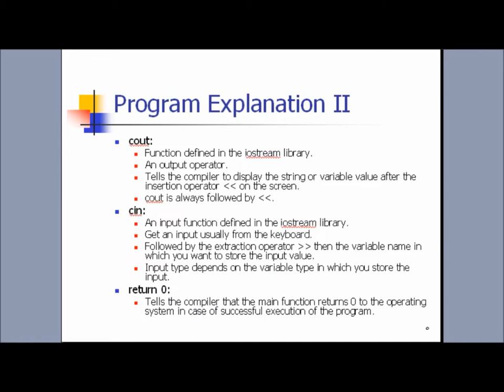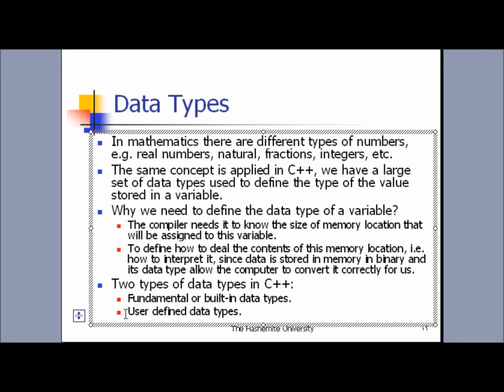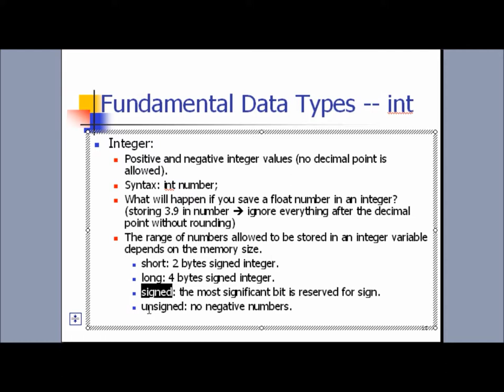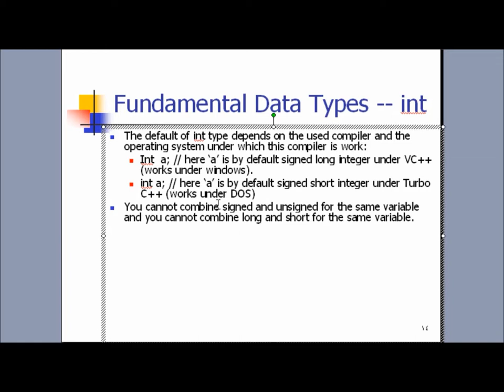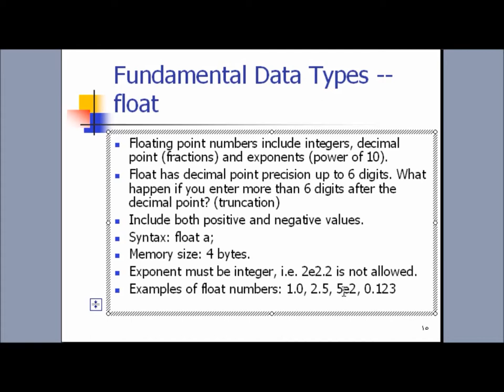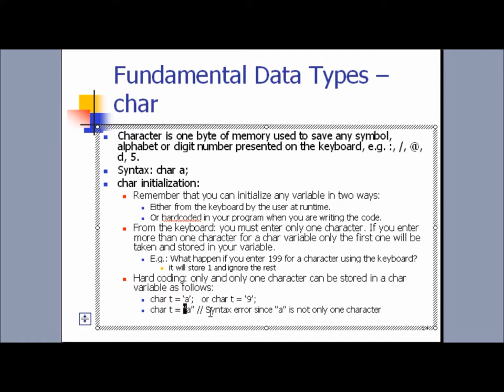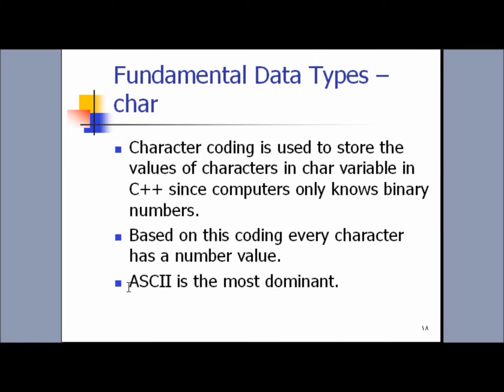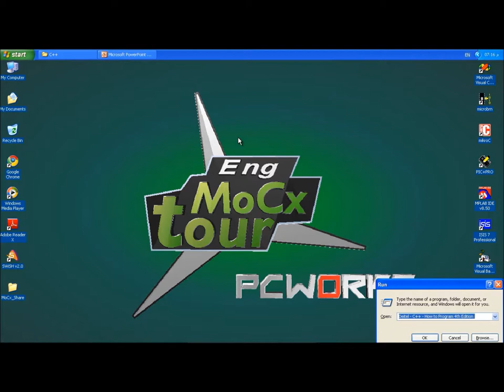MoCx tour (PC Works) | C++ Lessons - Lesson (2) " Basics part 2 "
شروحات سي بلس بلس
الدرس الثاني - أساسيات لغة سي بلس بلس الجزء الثاني